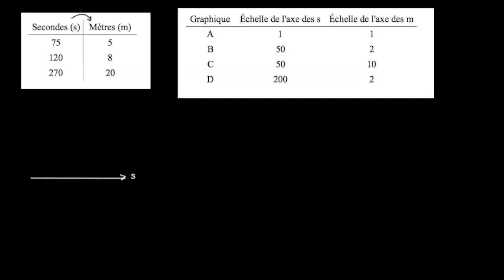Echelle d'un graphique